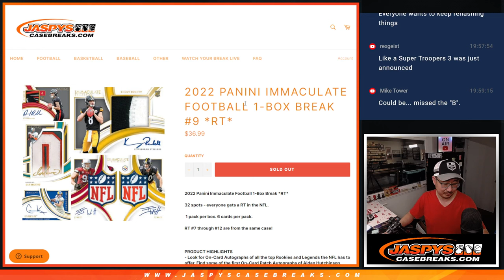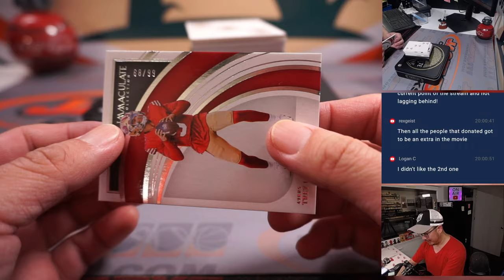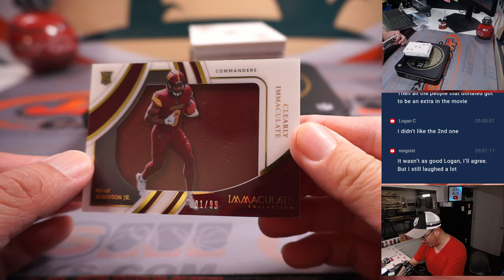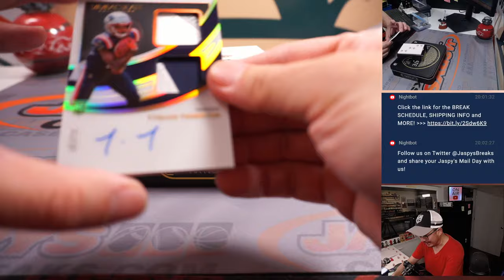Th, 04.13.23 -- 2022 PANINI IMMACULATE FOOTBALL 1-BOX BREAK #9 *RT*